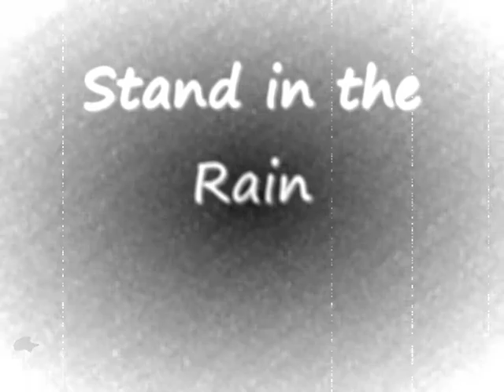Stand in the Rain.MSWMM Movie Maker_0001.wmv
4-Given ; Felicia Deramus, Jace Caldwell, Chance Bates, Cameron Nix, & Charles Paul